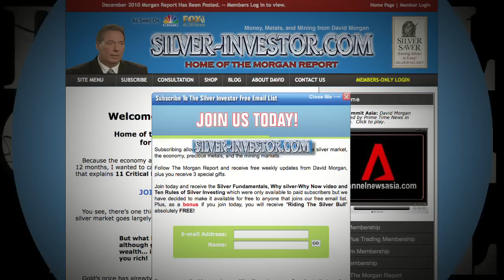What's going on with this SILVER correction? ... Gold, Platinum, Palladium, Mining